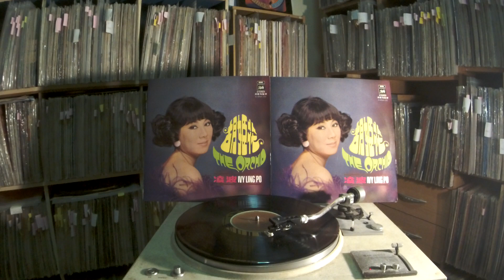凌波 Ivy Ling Po -- a6 風雨為媒